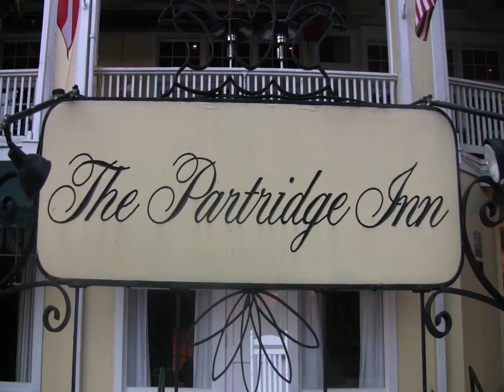Patride Inn Grille.mov